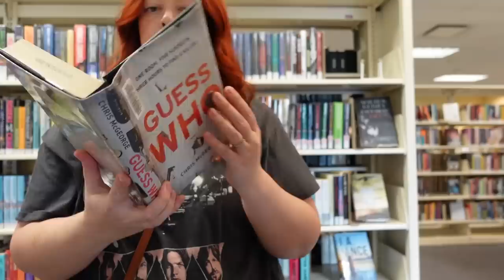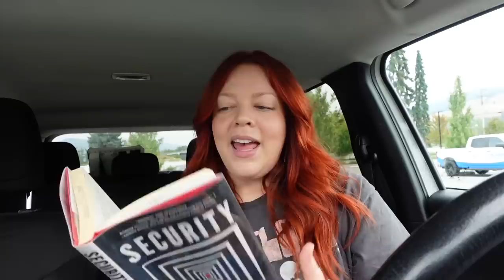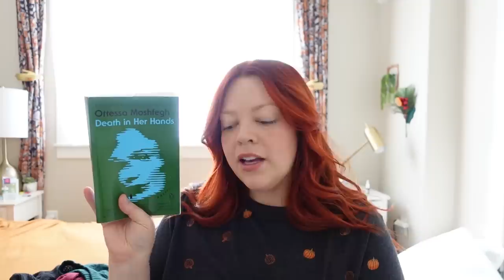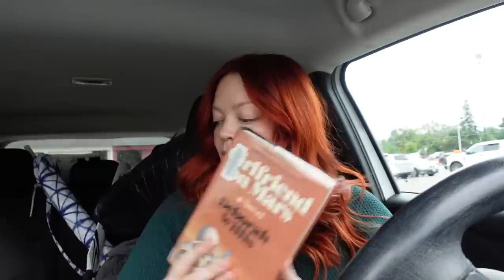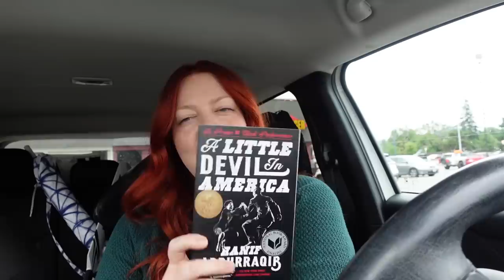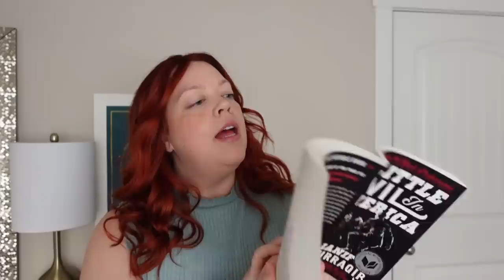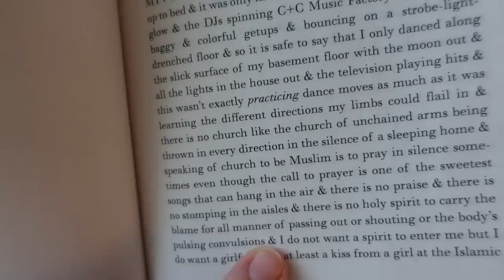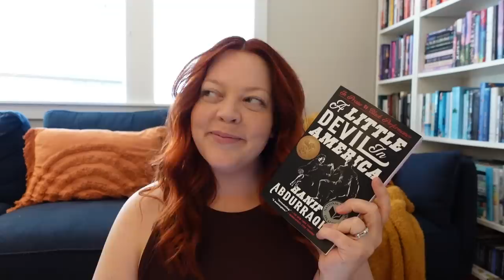Reading 3 Books & Guessing Their Goodreads Rating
my inspiration